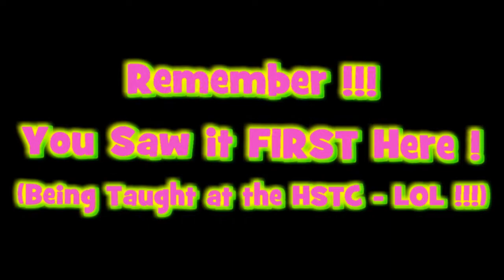Stop, Drop & Roll A$$ Pass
New International Handling Technique to better cue collection!